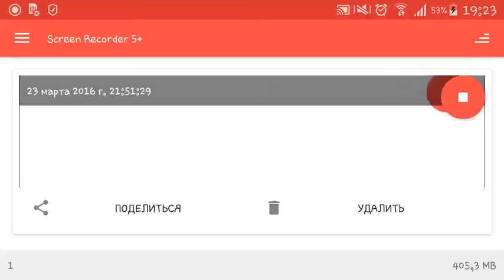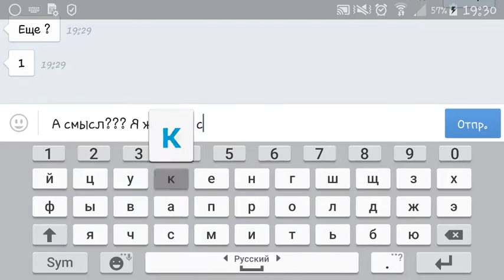Armed Heroes Arena - Parickmaxer vs Komsadub82 (25.03.2016)